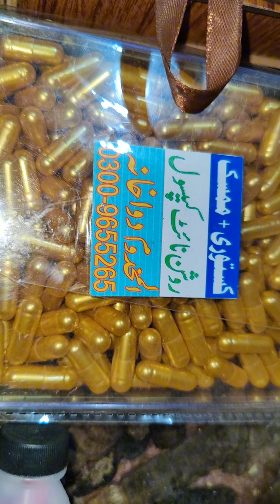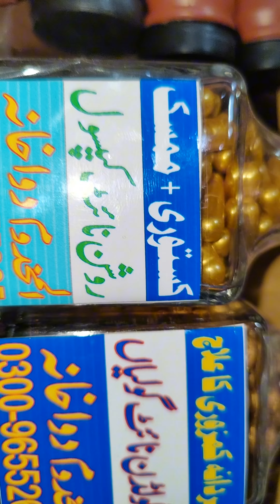ایک دفعہ پھر ایک خزانے کا منہ کھول دیا سیمینار والوں کے لیے۔ ڈسکاؤنٹ ۔13/14اگست2024